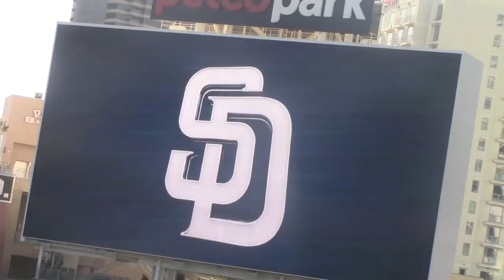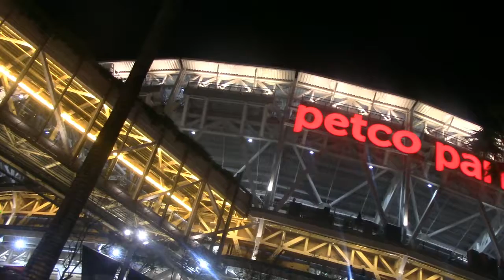PADRES VS Giants Game 3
My video 160